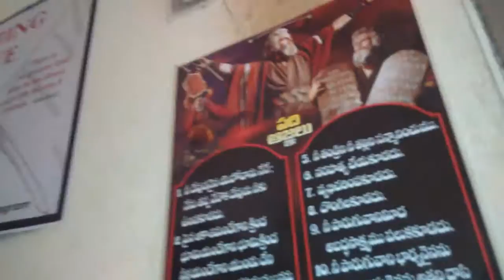RICHARDSS JFM SON SANNAPU SRI ABHINAV SAMUEL